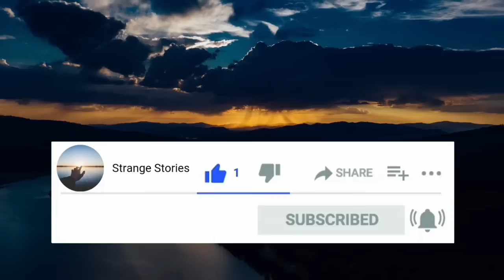3 Year Old Died And Saw How Angels Live In Heaven | Near Death Experience